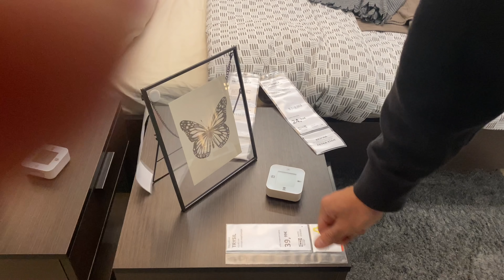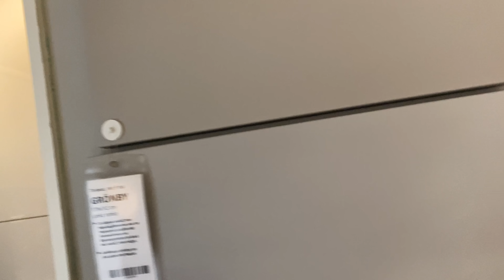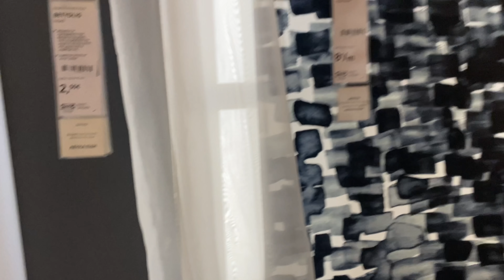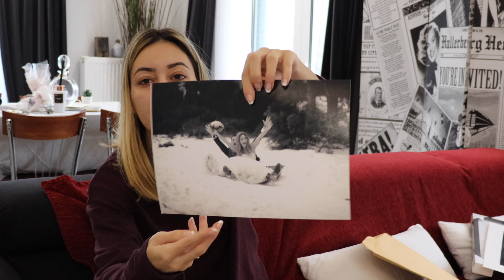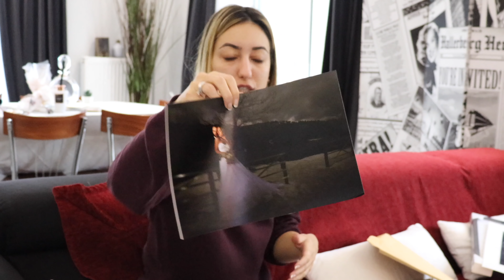ΦΑΓΑΜΕ ΑΚΥΡΟ | IKEA HAUL | VLOGMAS DAY.1 |AFRODITI PETRINOLI |AFROSTube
ΦΑΓΑΜΕ ΑΚΥΡΟ | IKEA HAUL | VLOGMAS DAY.1 |AFRODITI PETRINOLI |AFROSTube►ΜΠΕΣ ΣΤΗΝ ΠΑΡΕΑ ΜΑΣ

Τα πλάνα που βλέπετε από Ικεα έχουν γίνει πριν τo 2κλείσιμο όπως σας έχω ενημερώσει από το τελευταίο vlog πριν τα vlogmas!

➤ Βασική κάμερα:
➤ Μικρόφωνο Rode
➤ Βλογκ κάμερα:
• GOPRO SESSION 5
• GOPRO HERO7
➤ Πρόγραμμα επεξεργασίας:
    i-movie (mac)
➤Laptop:
•Apple MacBook Air 13" 2019 i5/8GB/256GB Gold (MVFN2GR/A)
➤ Φωτισμός